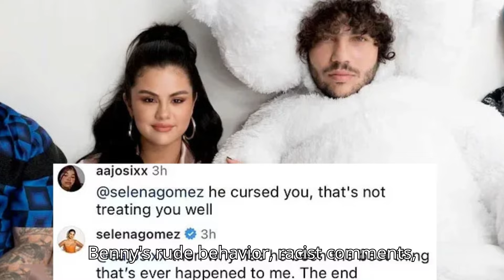Taylor Swift DITCHES Selena Gomez On 4th July Because Of Benny Blanco!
Taylor Swift made her priorities clear, ditching her 4th of July annual Independence Day celebration in Rhode Island where selena gomez and her girl squad celebrated the day! but why would taylor skip their years of tradition? is it because selena decided to celebrate with new boyfriend benny blanco? People are concerned for selena gomez and taylor swift friendship because before benny, taylor would always be there to celebrate with selena.